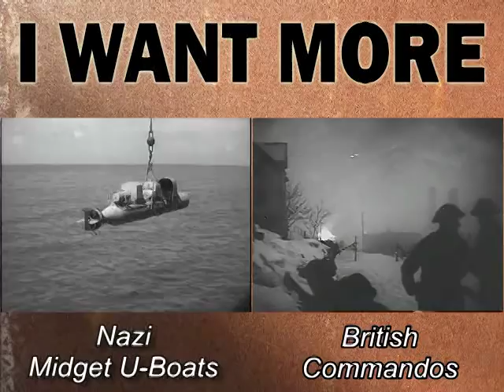WW2 Jeep | Willys MB Military Jeep | Autobiography of a Jeep | 1943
This 1943 short film describes the designing of the Willys MB Jeep to meet military needs of being compact, light weight and maneuverable over rough terrain.

The Willys MB (commonly known as a Jeep, formally as the U.S. Army Truck, 1/4 ton, 4x4) was a four-wheel drive utility vehicle manufactured during World War 2. The Jeep became the primary light 4-wheel-drive vehicle of the United States Army and the Allies during the war, as well as the postwar period. Produced from 1941 to 1945, it evolved post-war into the civilian Jeep CJ, and inspired both an entire category of recreational 4WDs and several generations of military light utility vehicles.

Development history

Bantam Reconnaissance Car:
When it became obvious that the United States was eventually going to become involved in the war raging in Europe, the U.S. Army contacted 135 companies asking for working prototypes of a four-wheel-drive reconnaissance car. Only two companies responded to the request: American Bantam Car Company and Willys-Overland. The Army had set what seemed like an impossible deadline of 49 days to supply a working prototype. Willys asked for more time, but was refused.

The hand-built prototype was completed for Army testing on September 21, 1940. The vehicle met all the Army's criteria except engine torque.

Willys MA and Ford GP:
The Army felt that the Bantam company was too small to supply the number of vehicles it needed, so it supplied the Bantam design to Willys and Ford, who were encouraged to make their own changes and modifications. The resulting Ford "Pygmy" and Willys "Quad" prototypes looked very similar to the Bantam BRC prototype, and Spicer supplied very similar four-wheel drivetrain components to all three manufacturers.

Fifteen hundred of each of the three models (Bantam BRC-40, Ford GP, and Willys MA) were built and extensively field-tested. Delmar "Barney" Roos, Willys-Overland's chief engineer, made design changes to meet a revised weight specification (a maximum of 1,275 lb (578 kg), including oil and water). He was thus able to use the powerful but comparatively heavy Willys "Go Devil" engine, and win the initial production contract. The Willys version of the car would become the standardized Jeep design, designated the model MB and was built at their plant in Toledo, Ohio. The familiar pressed-metal Jeep grille was actually a Ford design feature and incorporated in the final design by the Army.

Since the War Department required a large number of vehicles to be manufactured in a relatively short time, Willys-Overland granted the United States Government a non-exclusive license to allow another company to manufacture vehicles using Willys' specifications. The Army chose Ford as the second supplier, building Jeeps to the Willys' design. Willys supplied Ford with a complete set of plans and specifications. American Bantam, the creators of the first Jeep, built approximately 2700 of them to the BRC-40 design, but then spent the rest of the war building heavy-duty trailers for the Army.

During the World War 2:
Final production version Jeeps built by Willys-Overland were the Model MB, while those built by Ford were the Model GPW. There were subtle differences between the two. Willys-Overland and Ford, under the direction of Charles E. Sorensen (Vice-President of Ford during World War 2), produced about 640,000 Jeeps towards the war effort, which accounted for approximately 18% of all the wheeled military vehicles built in the U.S. during the war.

Jeeps were used by every service of the U.S. military. An average of 145 were supplied to every Army infantry regiment. Jeeps were used for many purposes, including cable laying, saw milling, as firefighting pumpers, field ambulances, tractors and, with suitable wheels, would even run on railway tracks. An amphibious jeep, the model GPA, or "seep" (Sea Jeep) was built for Ford in modest numbers but it could not be considered a huge success - it was neither a good off-road vehicle nor a good boat. As part of the war effort, nearly 30% of all Jeep production was supplied to Great Britain and to the Soviet Red Army.